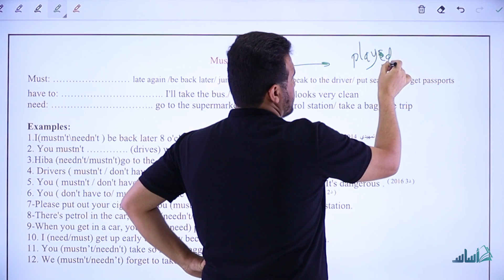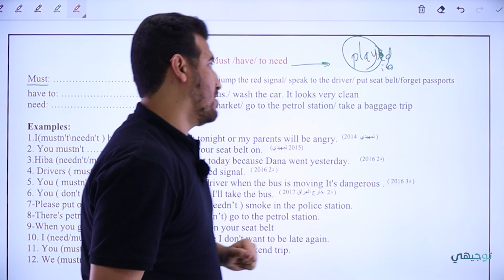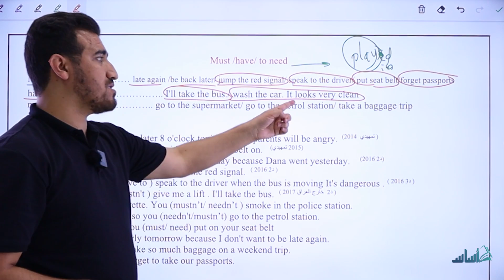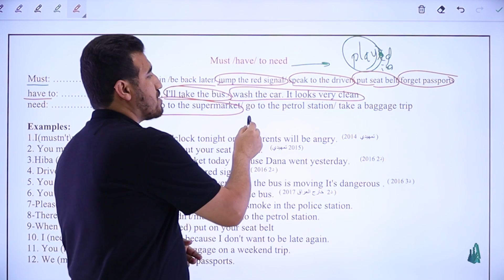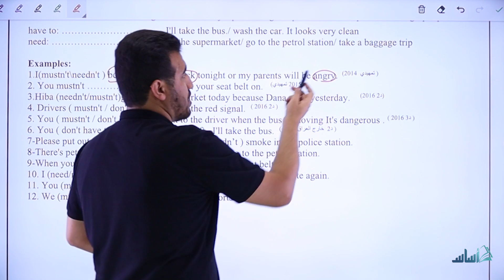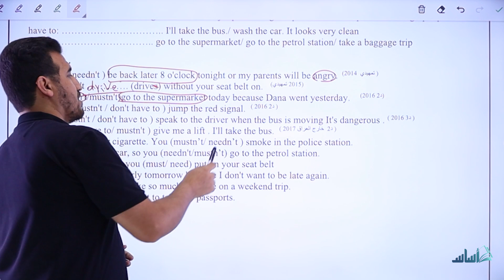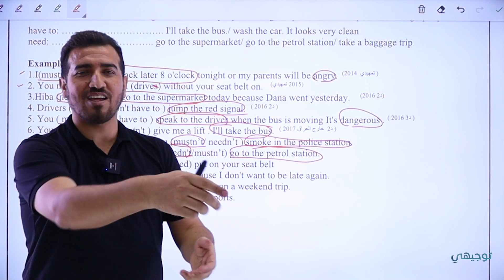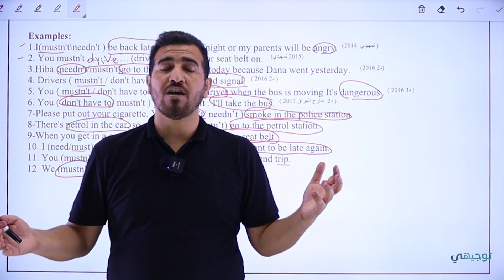الفرق بين الـ must و الـ need | انكليزي سادس اعدادي | محمد النوفلي